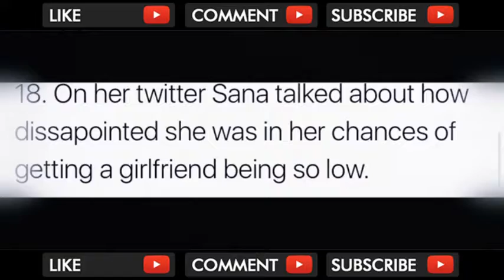[TWICE Funny Mement] SANA — SHE LIKES GIRLS -Kpop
Video Title [TWICE Funny Mement]  SANA — SHE LIKES GIRLS -Kpop .